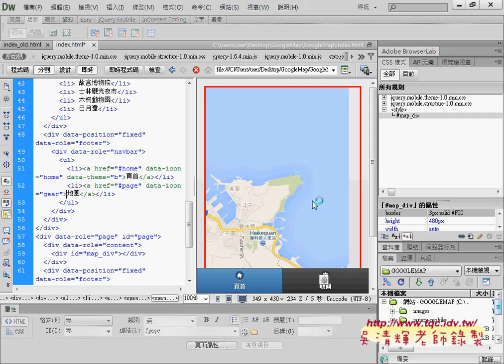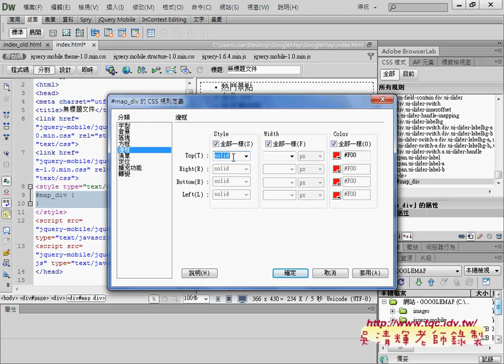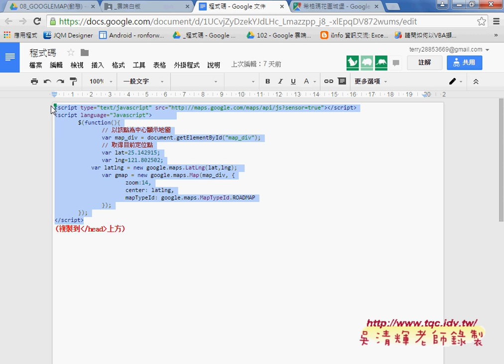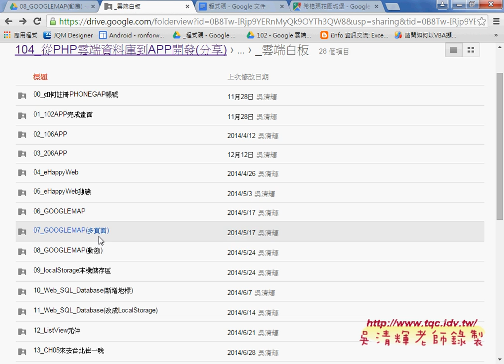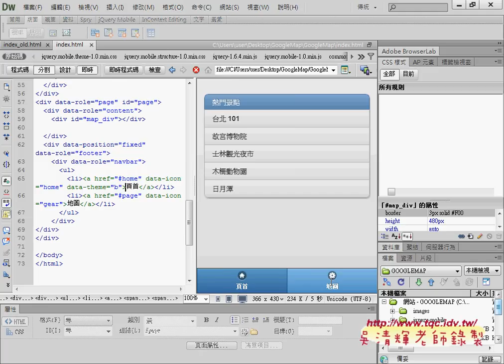06 如何在地圖頁面設計單頁地圖